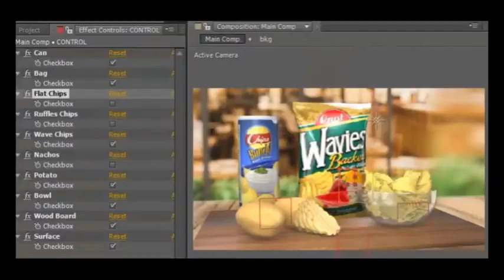3D Chips Commercial - After Effects Templates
3D Bag and Can of Chips Mockup for commercial clip. 6 prepared scenes. Or build your own with fully 3D environment
4 types of chips: Flat, Wavy, Ruffles, Nacho
Easy Texturing: Apply your Image, Choose your Package, Chips type and go.
After Effects SC5.5 or above
HD1080
Element 3d 2.2.0 Plugin Required
Easy to customize. PDF manual with step-by-step video included.

Fonts, images music and sounds are not included